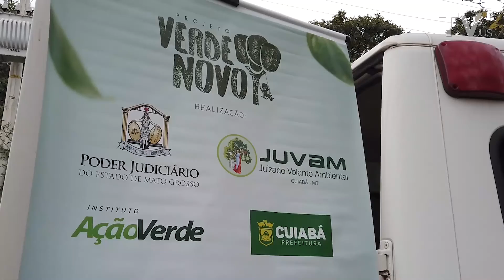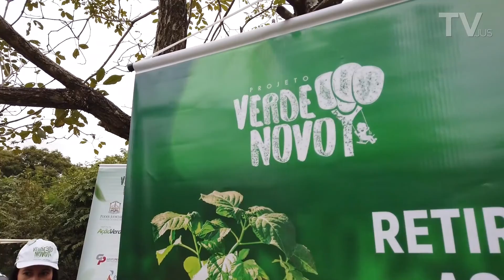Verde Novo participa da XV Semana do Meio Ambiente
O evento contou com café da manhã, apresentação cultural, exposição fotográfica, caminhada ecológica, plantio e distribuição de mudas. A ação que pretende levar consciência ambiental é uma inciativa do Poder Judiciário, por meio do Juvam.

Acesse: tjmt.jus.br